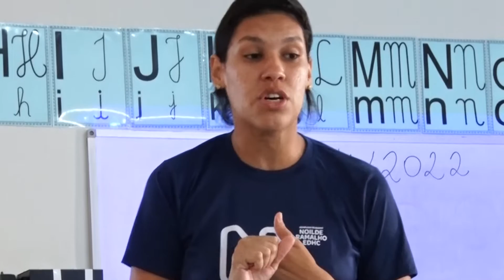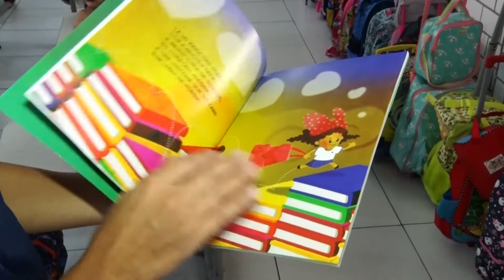Notícias da Câmara - 7 de Abril Dia Nacional de Combate ao Bullying - 07/04/2022